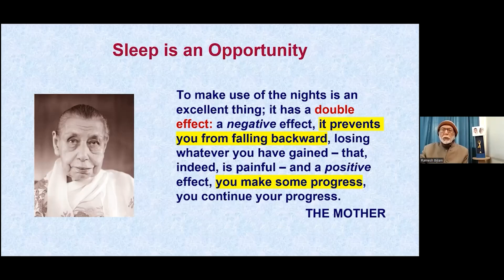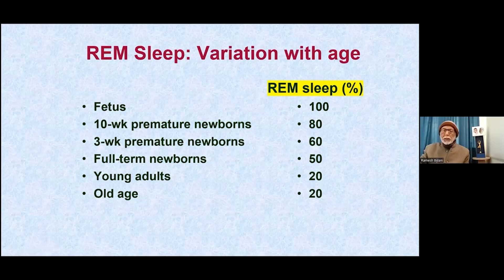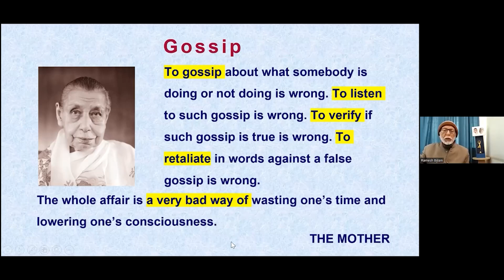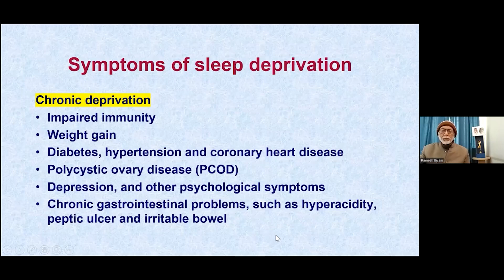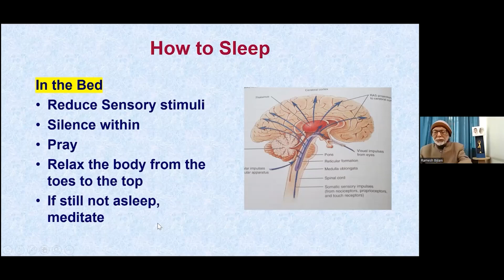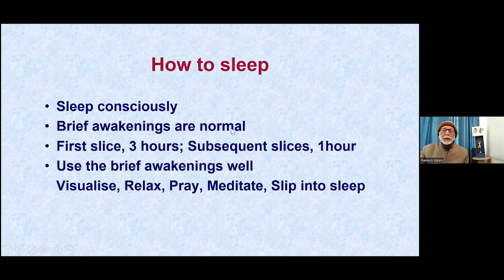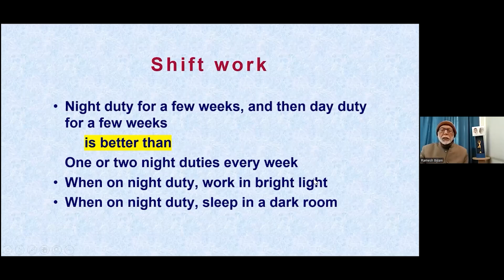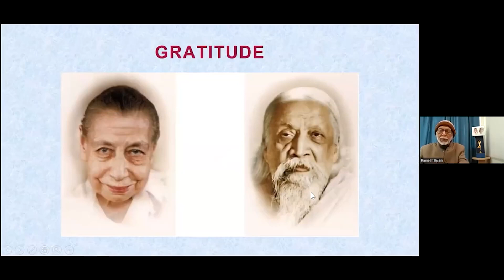Sweet Dreams | Sleep and Insomnia | Prof. Ramesh Bijlani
After a brief discussion of what happens in the brain during sleep, the video goes into three major aspects of sleep - when to sleep, how much to sleep, and how to sleep. It also talks about the widespread practice of sleeping late and less, and its implications for health. Sleep hygiene, i.e. the proper way to sleep, has been discussed in considerable detail, specially in relation to insomnia. There is also a brief treatment of shift duties and sleep apnea.